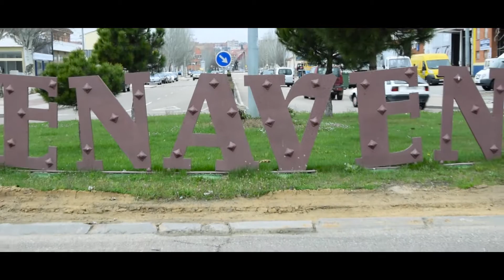SPOT BENAVENTE 2018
La Asociación Benaventana del Toro Enmaromado en conjunto con Fotografía Taurina Mm y con la colaboración del Excmo. Ayuntamiento de Buenamente presenta este spot promocional en favor de la declaración de interés turístico nacional de nuestra fiesta benaventana.